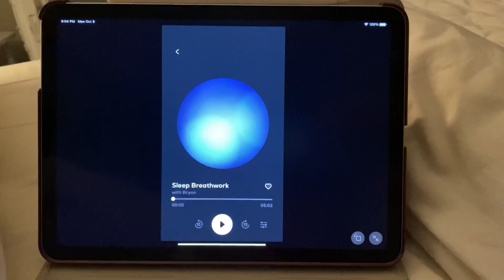just clouds. lots of pretty clouds. vlogtober2023 Day 10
not 100% yet. working, cooking, not a lot else. oh, except all the clouds.